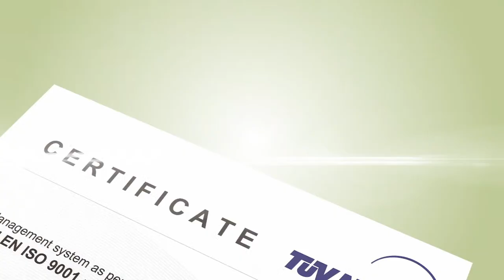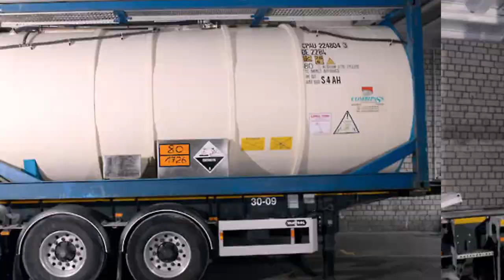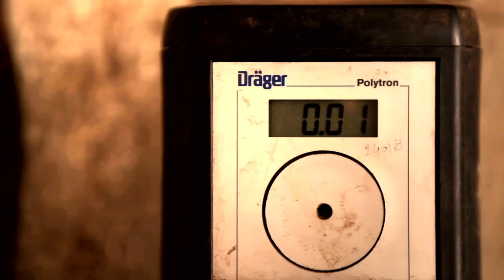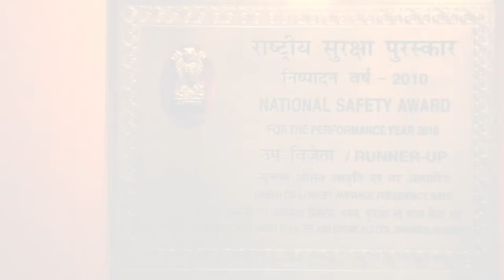[Clutch'21] Valorant Finals | Casting the epic action! | Valorant Live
valorant clutch "Clutch" is an Inter College Esports and Chess Tournament organized by the Sports Committee of DAIICT which gives college students across India an opportunity to compete in various Esports and chess and experience celebrations like never before. The main events for Clutch'21 are Valorant, BattleGrounds Mobile India, Call of Duty Mobile, Clash Royale, Chess. Apart from the main events, we also have several fun events lined up for entertainment which includes Poker, Rocket League, Counter-Strike: GO Valorant 1V1, and many more. A big thank you to Gujarat Alkalies and Chemicals Limited, our Title Sponsor, Renaissance as our Educational Sponsor, and Spartan Poker as our Online Gaming Partner.

Valorant Finals:
Team Aadamkhor VS Team F4F